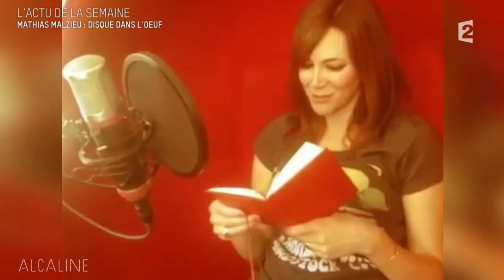Alcaline, l'Actu : Étienne Daho, Pharrell Williams et Daft Punk, Mathias Malzieu, Childish Gambino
Cette semaine, Alcaline fait le tour de l'actualité musicale : Étienne Daho, Pharrell Williams et Daft Punk, Mathias Malzieu et Childish Gambino !